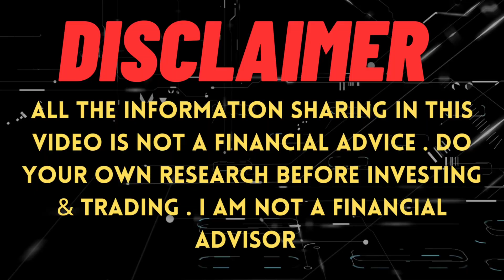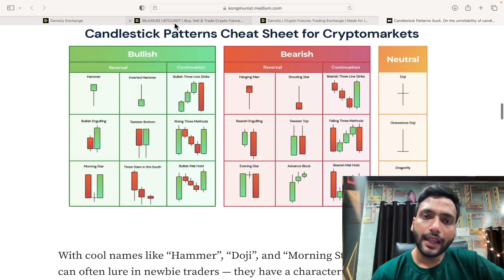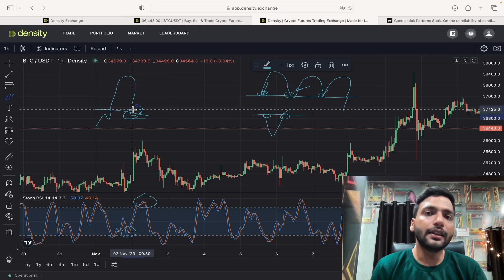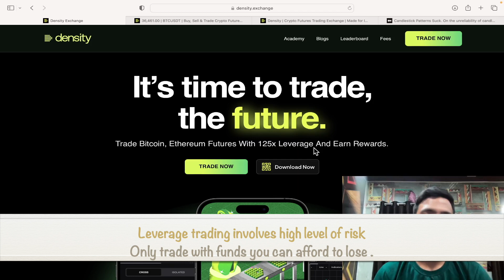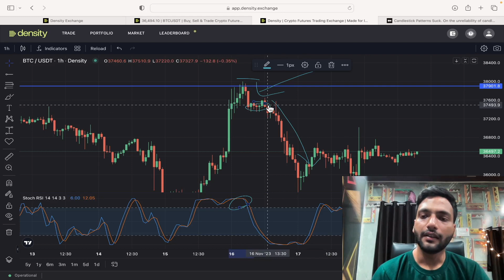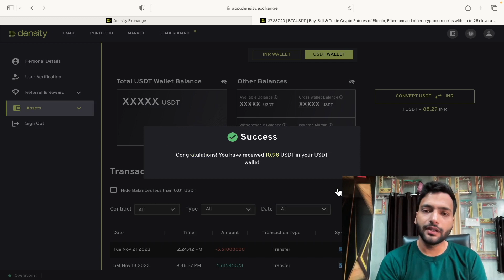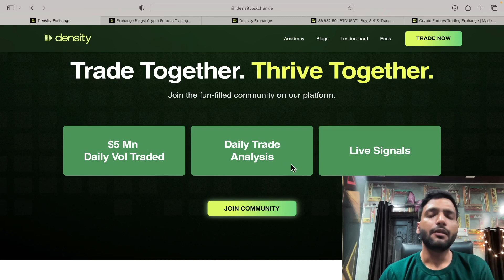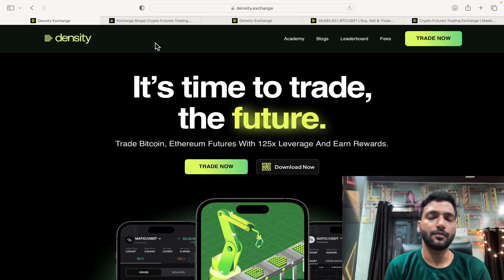Crypto Premium Trading Strategy | Earn 100$ Daily | Btc Strategy With Density Exchange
Sign up using this link and get ₹750 Trading bonus on Density Exchange.

You can Trade with up to 125x Leverage using this Bonus.

Why Trade on Density Exchange:

-Safely Deposit and Withdraw Funds in INR
- 0% conversion fees (INR-USDT)
-Daily Cash Rewards
-Signal Trading
-Trade Perpetual Futures of 200+ Coins
-Live Mentorship and Community Support
-Competitive Trading Fees
- Built for India by Indians 🇮🇳